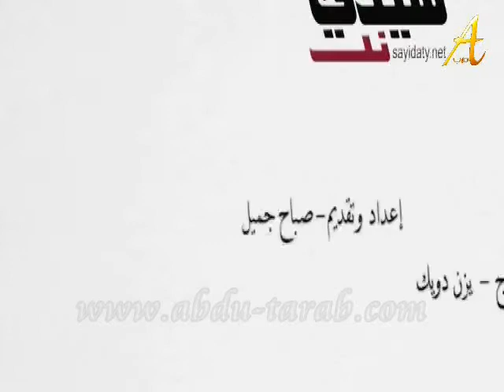محمد عبده - ماقصة الكشكول الازرق ؟؟